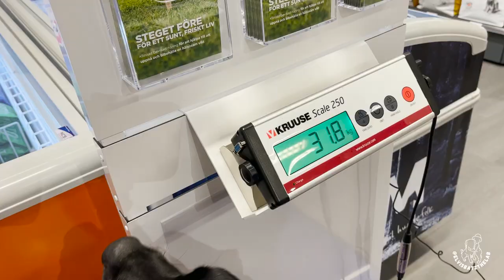Dogstore, swimming pool and massage session!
Follow me to a big dog store before they open! Am in heaven!! I have never seen so many treats, bones and toy, neither has my brother!

Mom is also taking me to the swimming pool so I can get the best training, swimming. Am not a big fan of the pool but I did good.

And last but not least Anna my swimming teacher and favorite dog person are coming home to us to give Elvis a relaxing massage.

Thank you Anna for giving Elvis the best experience and massage.